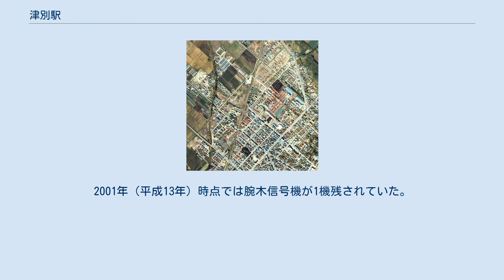津別駅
1977年の津別駅と周囲約1km範囲。
下が北見相生方面。
 国鉄型配線2面3線、その外側に木工所に隣接する貨物積卸線、駅表北見相生側に三角状の貨物ホームと引込み線を有している。
写真では貨物列車がそれぞれに留置されていて大分取扱量もあったようだが、この2年後には貨物取扱いが廃止となり、貨物用側線は全て撤去され、駅裏副本線も北見相生側分岐が外されて保線用に引込み線化され、相対ホーム2面2線となった。
 駅表美幌側（駅の右上）に右上へ向かって細長い矩形状に北見営林局津別営林署管轄のストックヤード（土場）が設けられていて、かつては東側にある網走川支流の津別川上流より津別森林鉄道がここへ接続し、昭和38年にトラック輸送に切り替わるまで木材を運び入れていた。
軌道は矩形敷地の両脇から右上へ伸びて合流し右下へ向きを変えて国道240号の左を南へ少し併走した後、国道を横切って東南へ向かっていた。
この写真では軌道跡が細道に利用されて残っているのが確認できる。
ヤードの中央より左寄りの位置（この写真で縦に3分割された左側の通路）には本線側から引込み線が伸びていたが、既に撤去されていて本線利用を止めてから長いようである。
国土交通省 国土地理院 地図・空中写真閲覧サービスの空中写真を基に作成 津別駅（つべつえき）は、北海道網走支庁網走郡津別町にあった日本国有鉄道（国鉄）相生線の駅（廃駅）である。
電報略号はツヘ。
相生線の廃線に伴い1985年（昭和60年）4月1日に廃駅となった。
 廃止時点で、相対式ホーム2面2線を有する地上駅で、列車交換可能な職員配置駅であった。
互いのホームは構内踏切で連絡していた。
ほかに上りホーム（駅舎と反対側）側に側線を1本有していた。
駅舎は下りホーム（線路の東側、北見相生方面に向かって左手側）に接していた。
地名は、アイヌ語の「トゥ・ペツ」（二つの川）に由来する。
網走川と津別川の合流点に近いことからの地名である。
 駅舎やホームは解体され、当時の駅前への北海道道が構内跡を貫く形で反対側へと通り抜けている。
2001年（平成13年）時点では腕木信号機が1機残されていた。